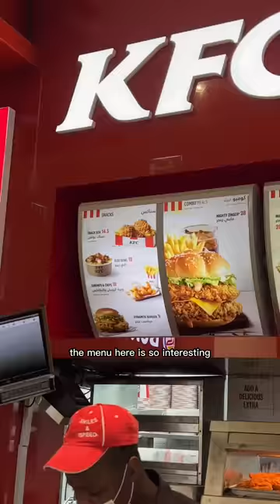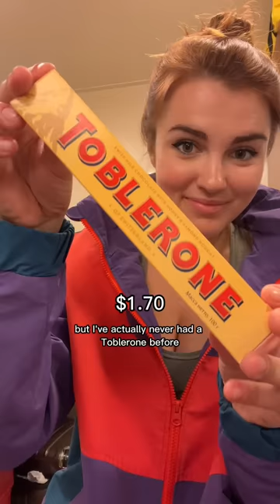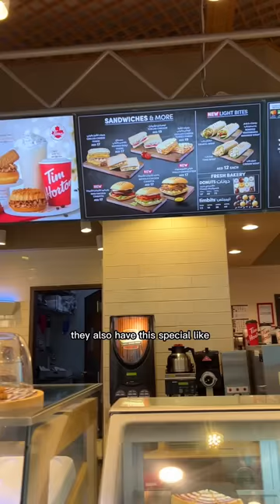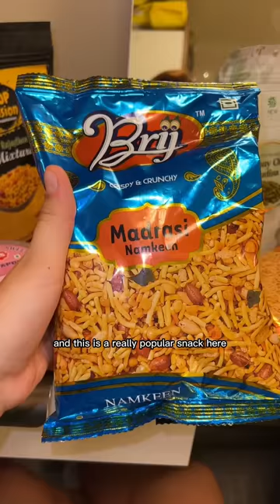Trying KFC in Dubai and the Maldives! DITL of a singer on a cruise ship! -Compilation Vol. 16